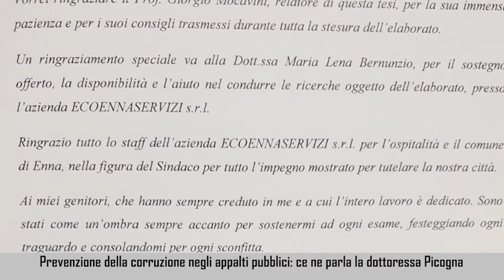Prevenzione della corruzione negli appalti pubblici: ce ne parla la dottoressa Picogna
Intervista di Manuela Acqua, in onda in tv su Rete Chiara